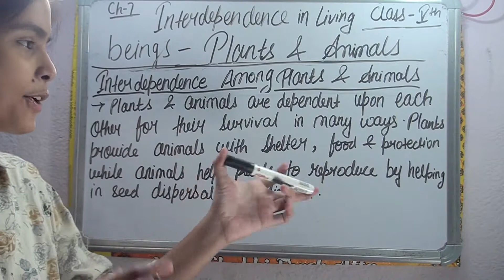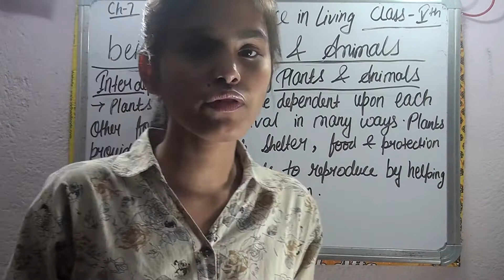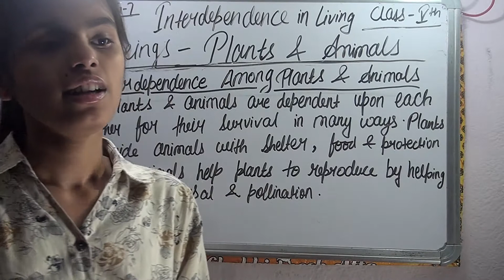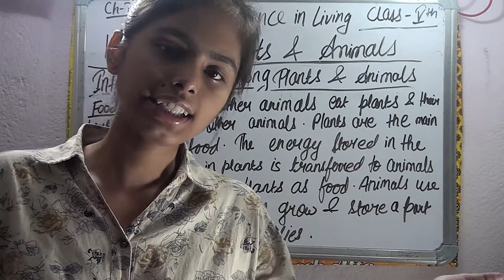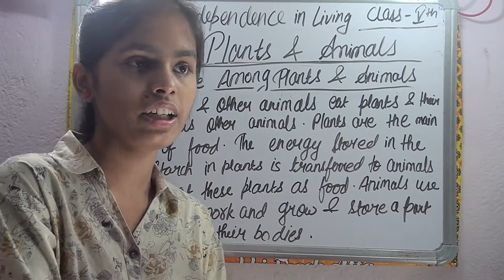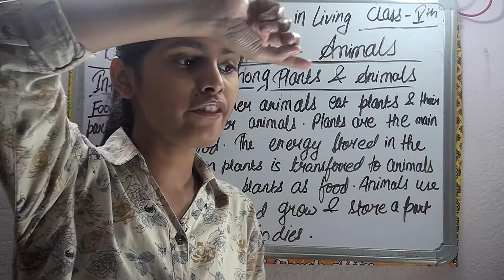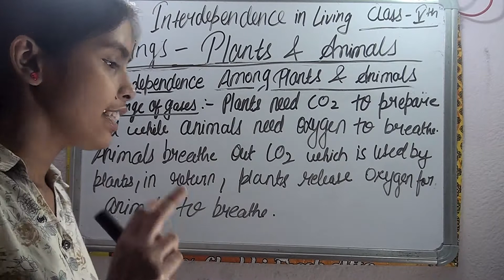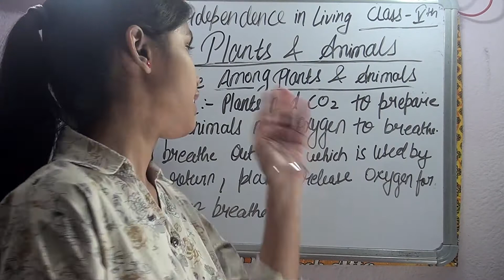ICSE Board Class-5 Science Ch-7{Interdependence in Living Beings-Plants and Animals}Lecture-3 |Hindi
Hey Guys,
In this video, we are going to move towards Chapter Number 7(Interdependence in Living Beimgs Plants and Animals) Lecture-3 ICSE/CBSE Board Science Class 5. We will start from the concept ConceptlsPower. This Whole Video is enough to learn this chapter Watch this video till end and learn the full concept . Ask your doubt in comment box . Also tell us which chapter you want us to make in the next video.

Playlist of ICSE BOARD Class 5 Science:-

Playlist of CBSE BOARD Class 10 NCERT Maths:-